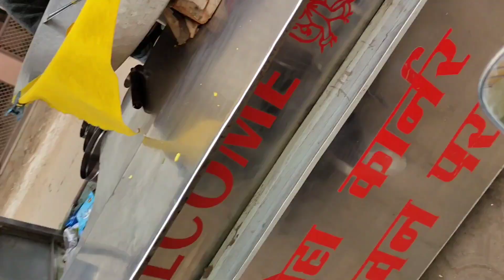AKASH KA BIRTHDAY🎂🎉 || Abhishek Ye Galt KarTa He😡 vlog _25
Hii,
I'm Ajay Tomar Do like and subscribe and share this video among your friends and family. press the NOTIFICATION BELL so that you get notified whenever l upload a new vlogs